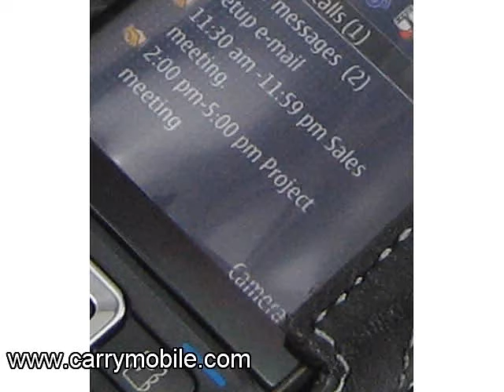CarryMobile Leather Case for Nokia E51 - Flip Type (Black)